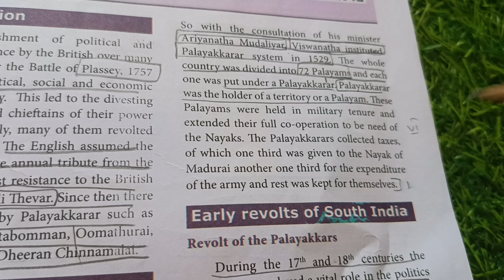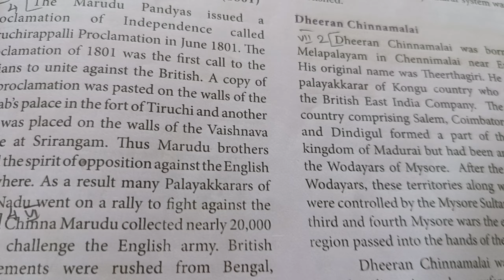8th social History unit 4 people's Revolt Book back answers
Title:8th social History unit 4 people's Revolt Book back answers

Description: Important Social Book Back questions for 8thSTD students 2024
Get ready for your 8th STD Social Science exams with this video! We’ve picked out the most important book back questions to help you study. Each question is explained clearly to make your revision easy. These are the questions that matter most for your exams. Watch this video to understand key topics and boost your confidence. Perfect for quick revision before your tests. Make sure you’re fully prepared to score high marks. This video is Important Social Book Back questions for 8th STD students 2024 language:(tamil)